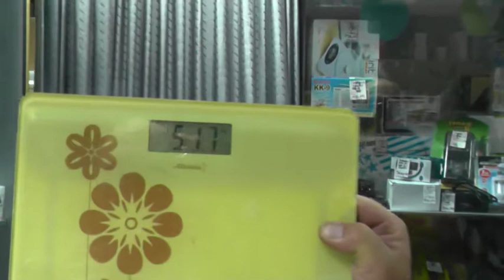Подъём щипковым хватом за блок 40мм веса 51,7кг.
Не совсем удачная попытка,но стоит посмотреть.